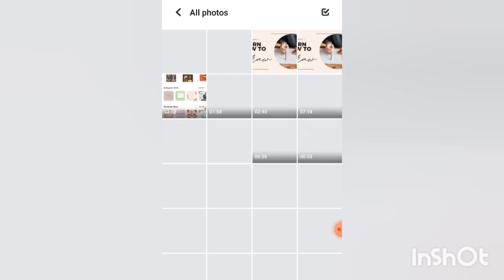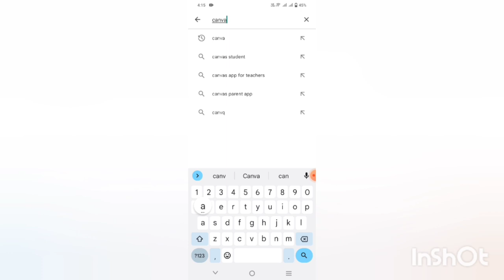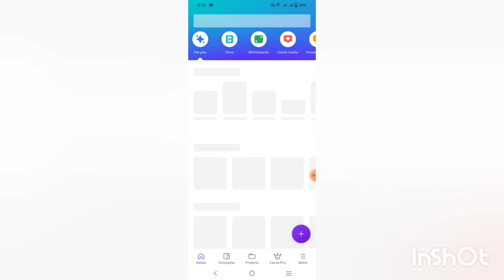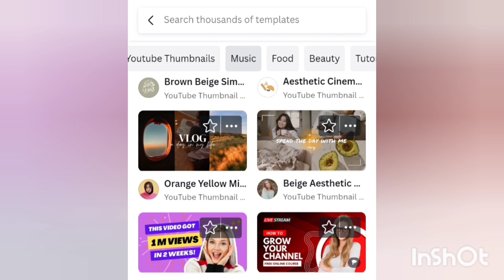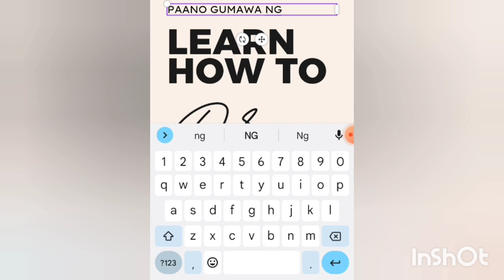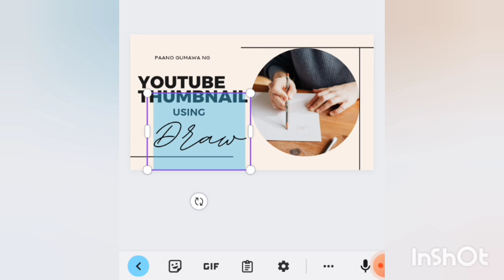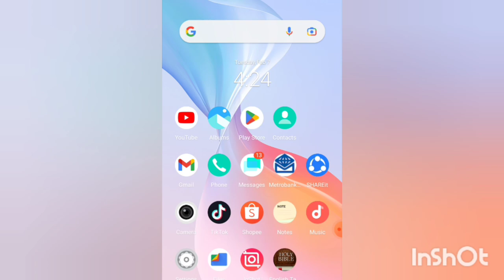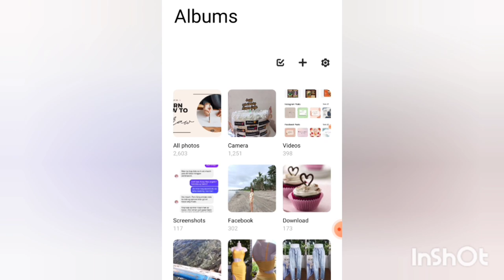PAANO GUMAWA NG THUMBNAIL GAMIT ANG CANVA | CANVA TUTORIAL